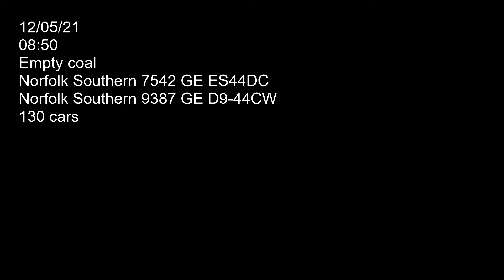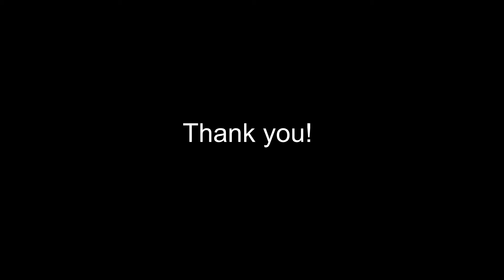Where are the coal lovers?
Two Norfolk Southern locomotives 7542 (GE ES44DC) and 9387 (GE D9-44CW) hauling empty coal hoppers westbound on main 2 past Cove. Car count 130. Filmed on 12/05/21 at 08:50.